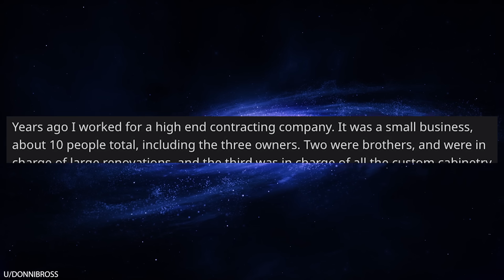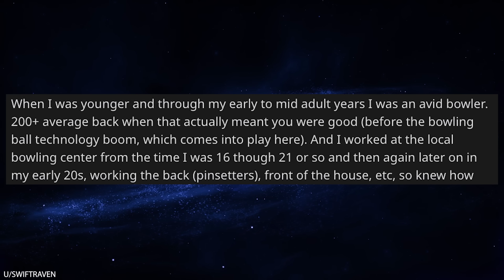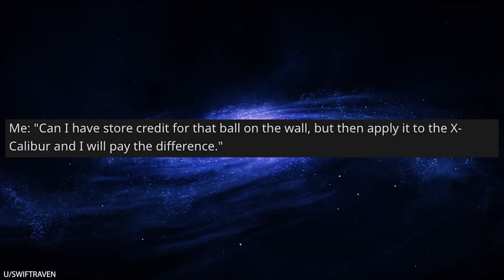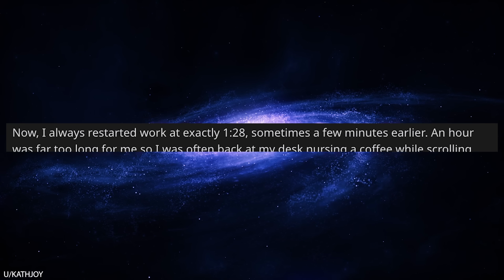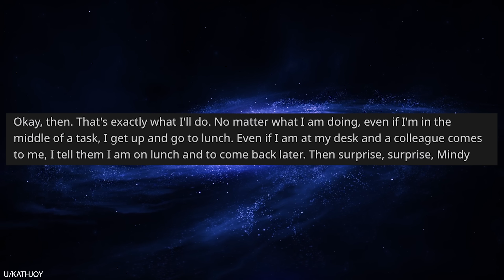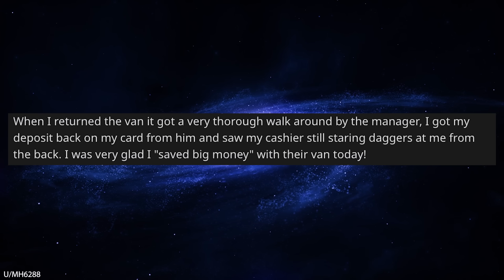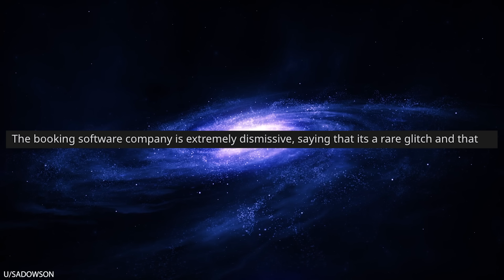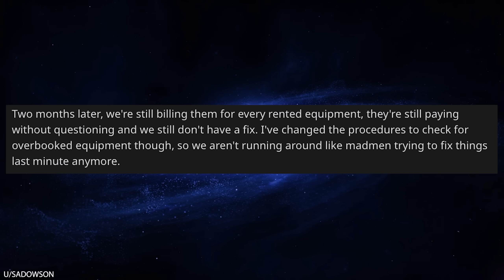r/Maliciouscompliance I SMASHED My Boss's Car with a Concrete Hammer!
r/Maliciouscompliance In today's episode, OP works for a trio of bosses. Two of the bosses are brothers, and they never ever clean their concrete stirring stick. They leave that job to OP, which takes a full hour out of his day to clean the concrete. Eventually, OP gets sick of spending so much time chipping the concrete of the stick. When his bosses tell him, "It's your job!" OP grabs the concrete stick and smashes it against his boss's van, shattering the concrete and instantly cleaning the stick.